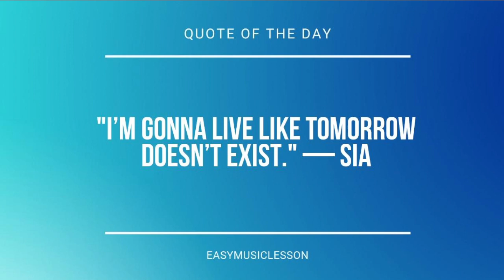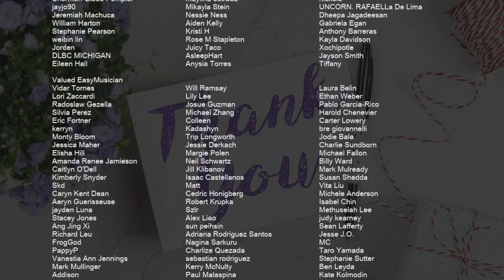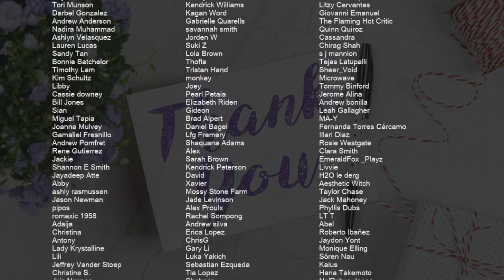How to play Gloria by GEM 邓紫棋 on Piano (Tutorial)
Comment and let us know how the videos have helped you. It keeps us going! :)The easiest way to learn how to play Gloria by GEM 邓紫棋 on the piano. It's a piano tutorial for Gloria by GEM 邓紫棋.

EasyMusicLesson teaches you to play the your favorite instrument, through easy and simple animation so that you too can learn how to play Gloria by GEM 邓紫棋 on the piano easily. A piano tutorial with visual animation graphic.